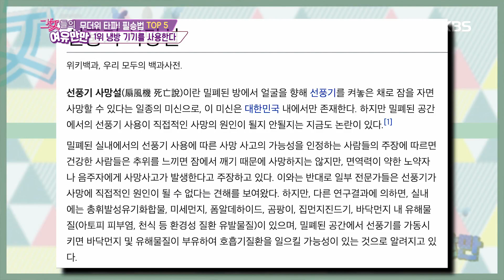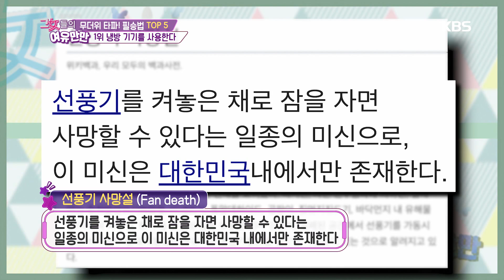선풍기와 에어 서큘레이터의 차이 [여유만만] 20190701